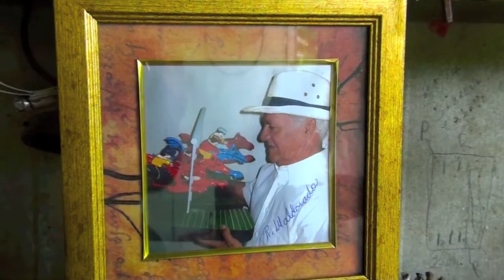Roberto Maldonado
Artisan Roberto Maldonado from Rio Piedras Puerto Rico masters the art of Wood Carvin.
Puerto Rican Art & Crafts
204 Fortaleza St. Old San Juan, PR 00901